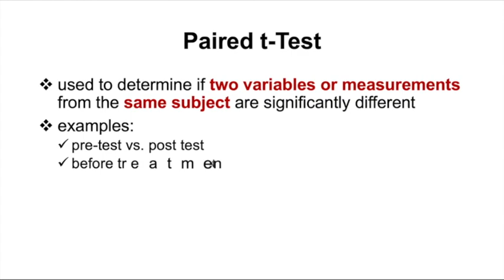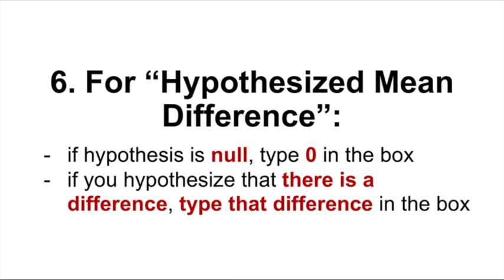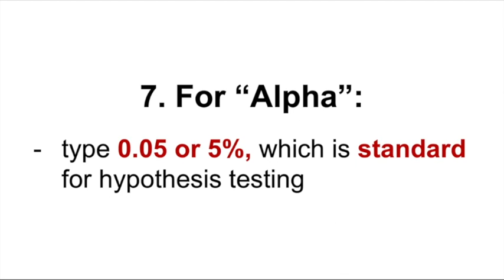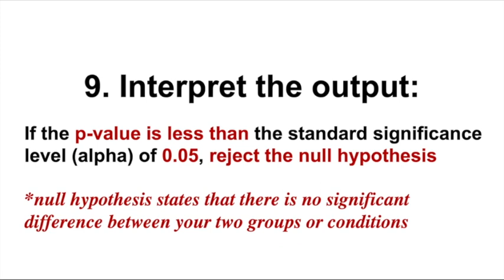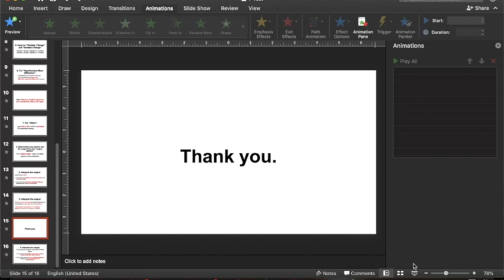Paired t Test in Excel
Perform t-Test easily using Microsoft Excel. T- Test determines if there is a significant difference between two samples.